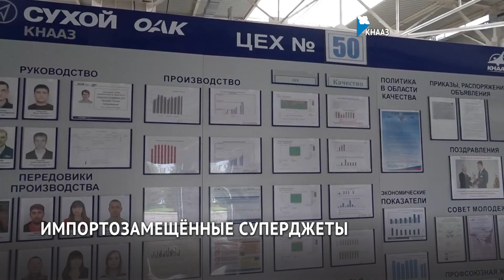Гендиректор Ростеха Сергей Чемезов прибыл с рабочей поездкой в Комсомольск-на-Амуре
На авиационном заводе он оценил производство импортозамещённых самолетов СуперДжет-Нью. По цехам прошёл вместе с главой Объединенной авиастроительной компании Юрием Слюсарем и губернатором Михаилом Дегтярёвым.